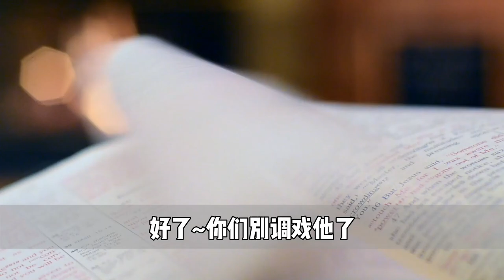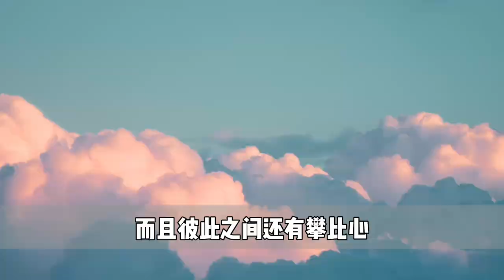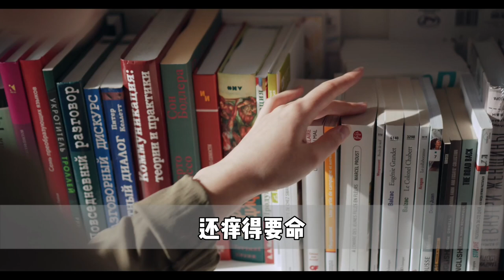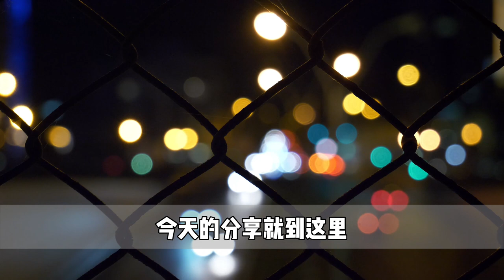帥哥做完男體盛欲離開，被富婆按住：正餐才剛開始，按分鐘付費